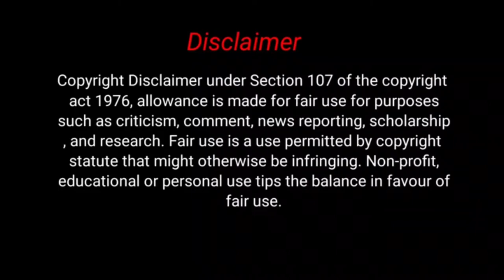IPL 2020 1stmatch expectation trolls